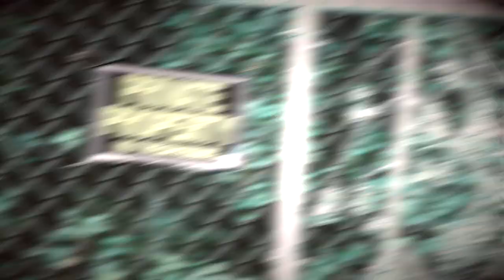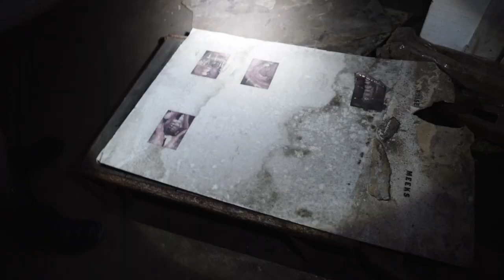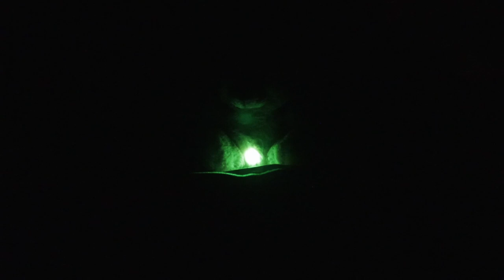Overnight Alone In a Haunted Hospital | Yorktown Memorial Hospital Paranormal Investigation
Recently we conducted a paranormal investigation at Yorktown Memorial Hospital in Texas. Let's just say we got terrified in the middle of the night. The paranormal activity was intense! Do you think this abandoned hospital is haunted? I think this is one of the most haunted places in Texas.

Music